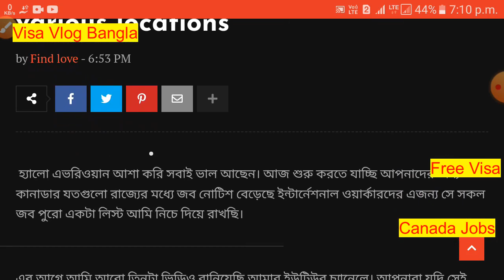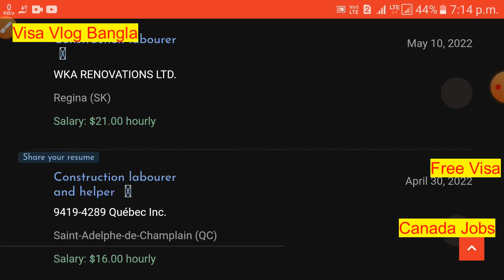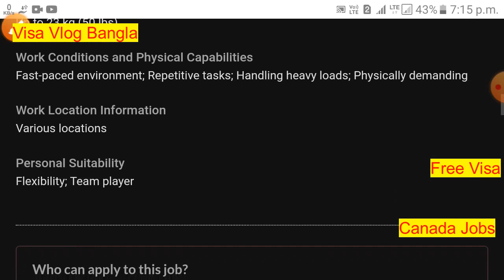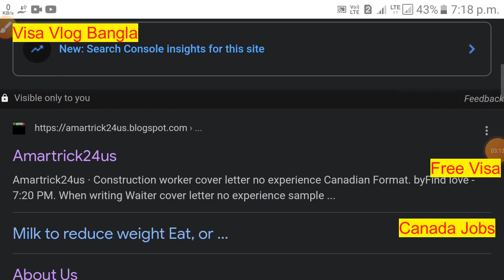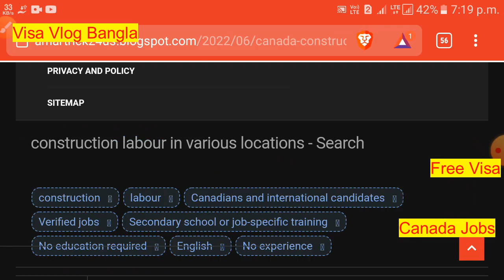Canada work permit visa for Bangladeshi | Construction helper jobs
cv and cover letter

ইউরোপ এর ফরমেট এ Cv বানান ফ্রিতে নিজেই করুন আর কানাডা,মাল্টা, ও অন্যন ইউরোপের দেশে জব এপ্লাই করুন

Canada work permit visa for Bangladeshi| ফার্ম এর নয়টা কোম্পানিতে ৯৯ টা জব এপ্লাই করুন ফ্রী তে